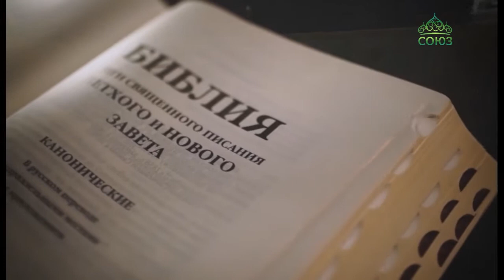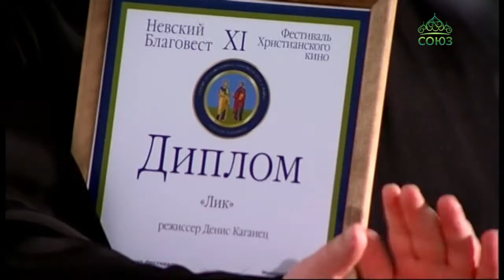В Петербурге завершился международный фестиваль христианского кино «Невский благовест»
В Петербурге завершился международный фестиваль христианского кино «Невский благовест». 70 кинолент продемонстрированы за фестивальную неделю. И как результат - сотни благодарных зрителей. Наша съемочная группа побывала на торжественном закрытии кинофестиваля. С подробностями из «Святодуховского» центра Александро-Невской Лавры Анастасия Лобода.